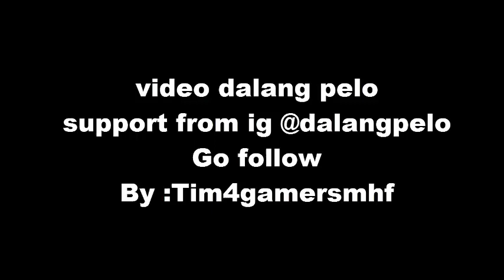ACIL GK PUASA ? DALANG PELO SPESIAL RAMADHAN 2018 - WEEKEND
DALANG PELO FULL EPISODE | Kumpulan Video Lucu Animasi Instagram , Karena tidak jadi upload video fun day jadi gantinya animasi danang pelo ya !!

credit : dalangpelo